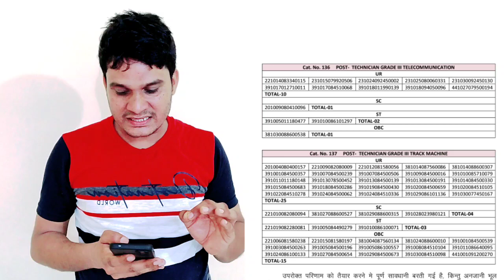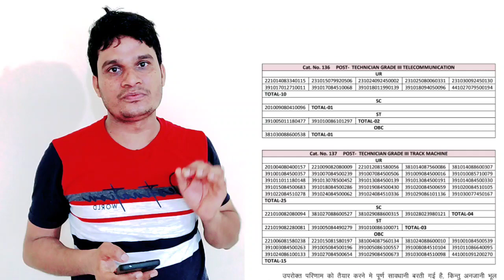rrb ajmer technician additional panel jari | rrb ajmer junior Engineer additional panel published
rrb ajmer
rrb alp technician panel part
rrb ajmer alp additional panel out
rrb tech additional panel
rrb alp additional panel
alp technician panel part
rrb alp technician division allotment
rrb alp technician additional panel
rrb panel jari
rrb ajmer addtional alp technician diversion panel जारी
rrb secunderabad,rrb secunderabad tech additional panel jari
rrb secunderabad alp additional panel jari,rrb ajmer alp new panel jari
rrb bhubaneswar,rrb alp